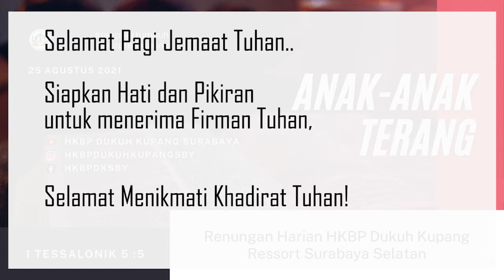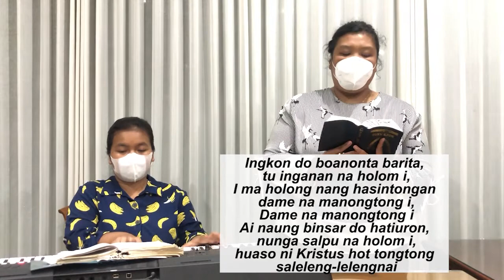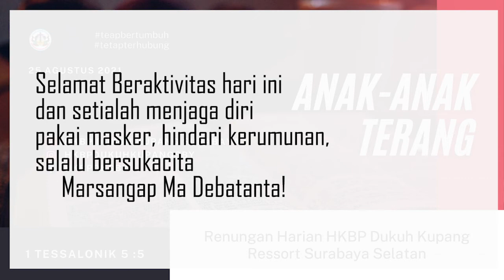Bertumbuh Setiap Hari : Anak-anak Terang | 25 Agustus 2021 | HKBP Ress. Sby Sltn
Topik, “Anak-anak Terang"

Selamat Bertumbuh!